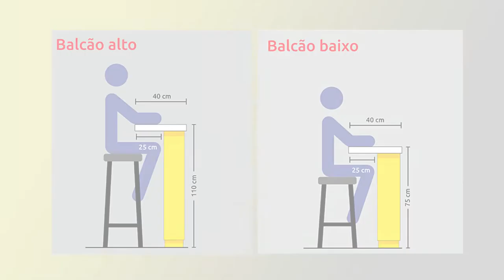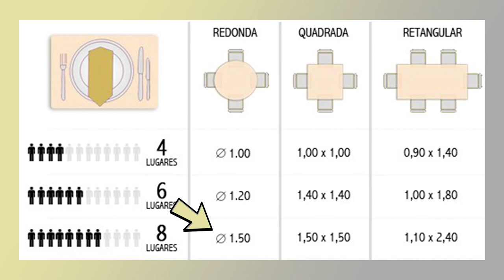Medidas de bancadas e mesas | Jaqueline Siebert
Esta é uma dúvida bem comum na hora de comprar a sua mesa e também na hora de ver as bancadas, de forma que fique ergonômico!